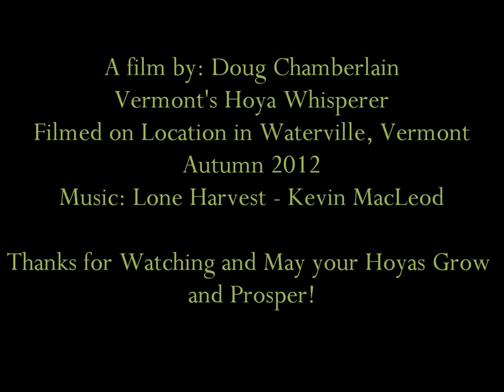Just the Flowers Ma'am Hoya magnifica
Two minute time-lapse video of several Hoya magnifica blooms opening from the fall of 2012.